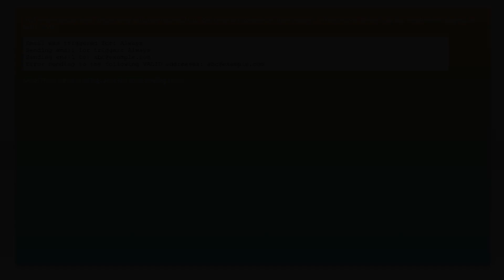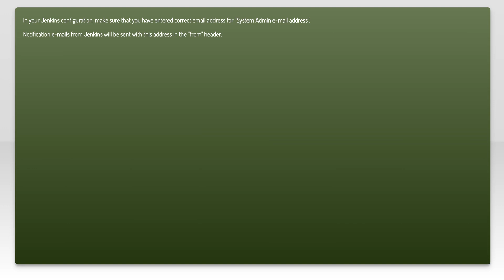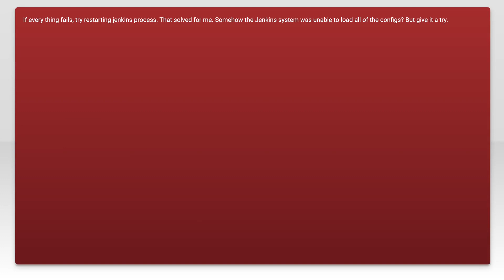Error sending to the following VALID addresses Jenkins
jenkins: Error sending to the following VALID addresses Jenkins

Related to: jenkins